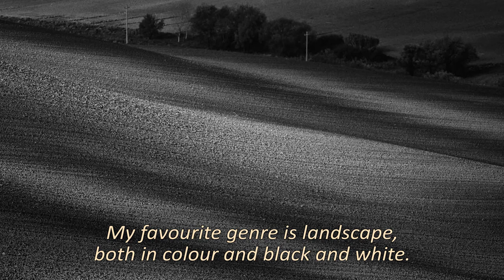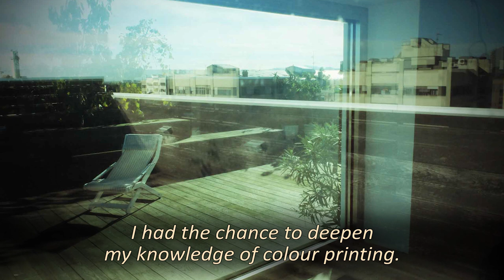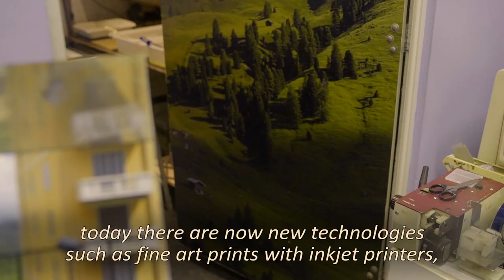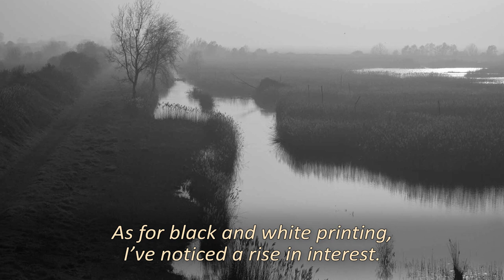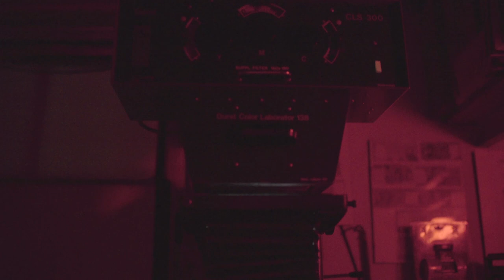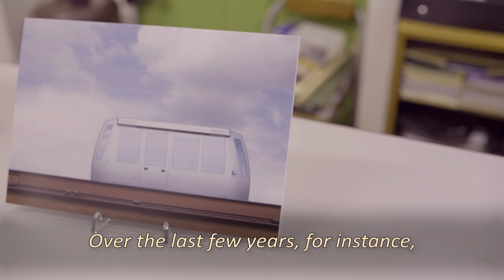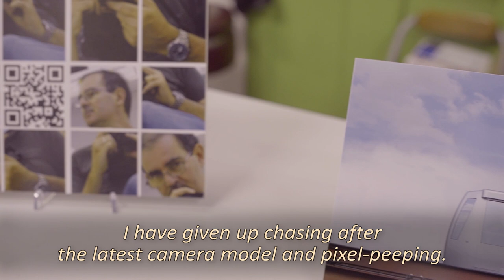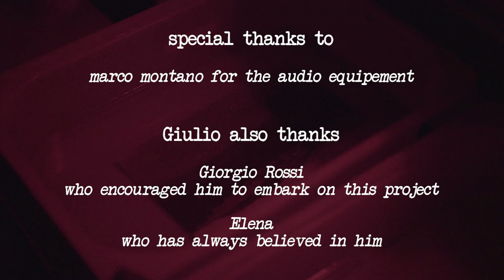The Printing Series - Pilot - From light to light - Digingranditore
"From light to light" is the pilot episode of a new video series that focuses on mirrorless cameras and printing.

This pilot episode features Italian fine art photographer Giulio Limongelli that explains how he modified an old enlarger to print digital files with true emulsion on photographic paper (Digingranditore).

Shot with the Sony A7s, FE 55mm f/1.8, Samyang 24mm T1.5 and 35mm T1.5 Cine lenses.

Audio equipement: Marco Montano